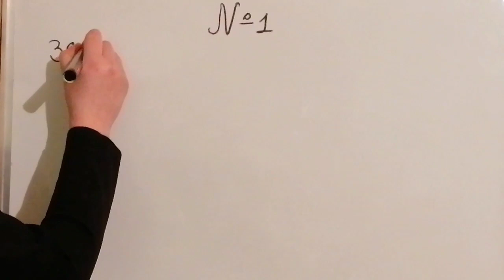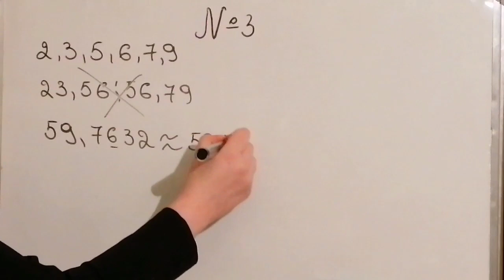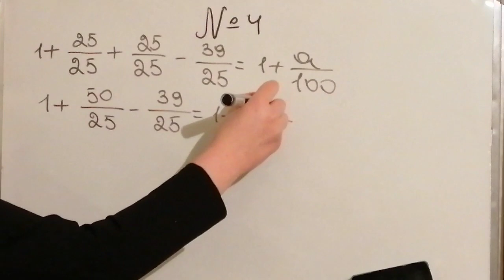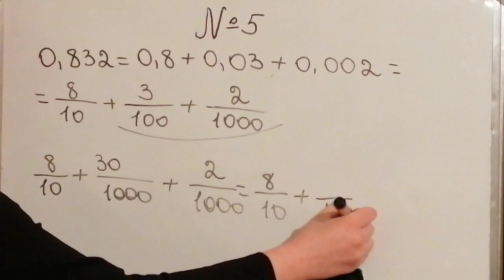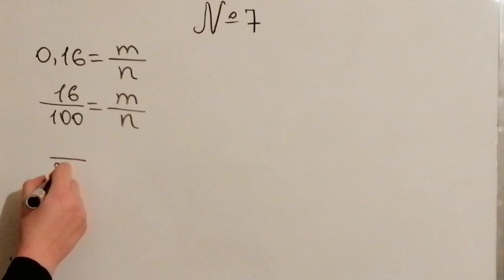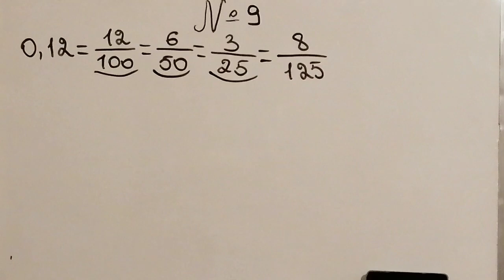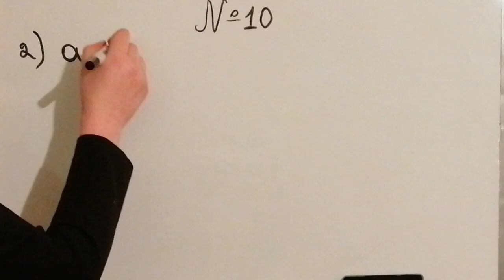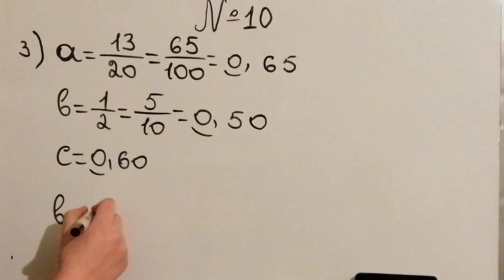5-ci sinif. M.B.Namazov Riyaziyyatdan qiymətləndirmə tapşırıqları. Onluq kəsrlər. A variantı.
5-ci sinif. M.B.Namazov Riyaziyyatdan qiymətləndirmə tapşırıqları. Onluq kəsrlər. A variantı.
Sumqayıt Dövlət Universiteti, Riyaziyyat fakültəsinin II kurs tələbəsi Gülməmmədova Mətanət.